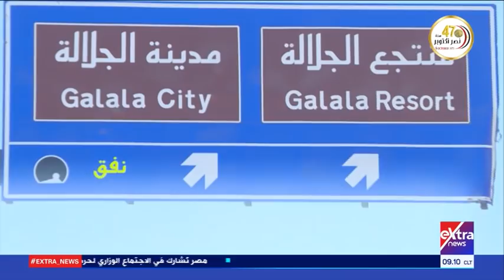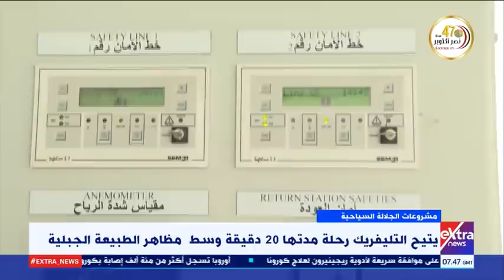مصر بتبني| مشروعات الجلالة السياحية.. معجزة هندسية وتوفير الآلاف من فرص العمل (حلقة كاملة)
يقدمه أحمد بشتو